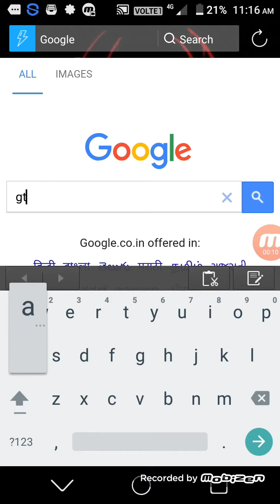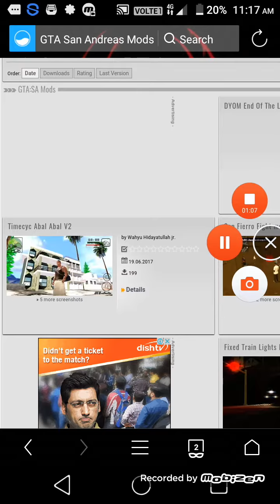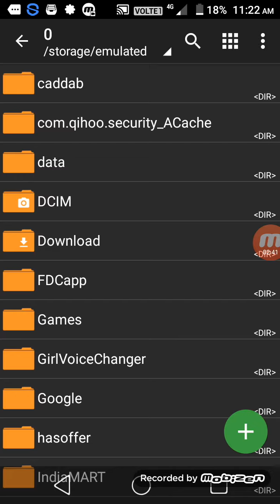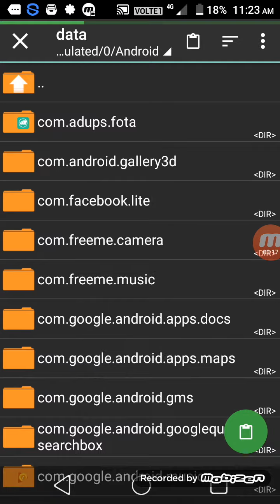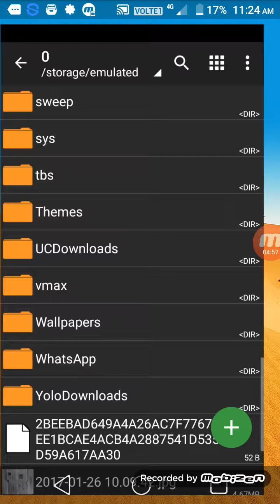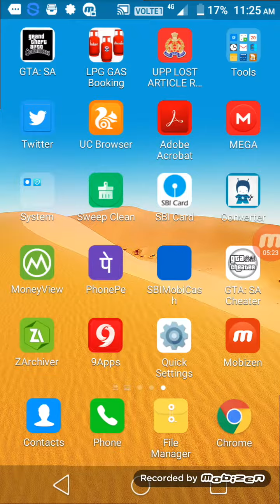Download piss mod GTA sa